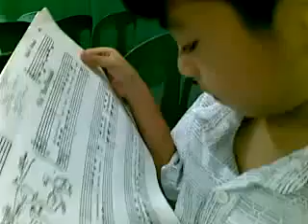Humming the Tune